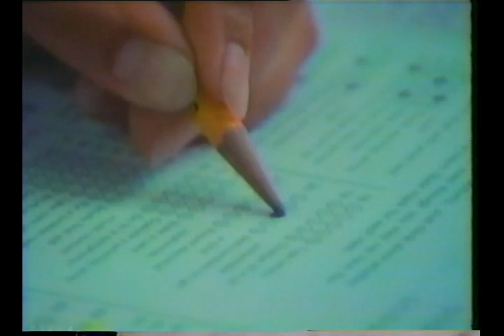AFRTS See Your Education Counselor 1985 1355